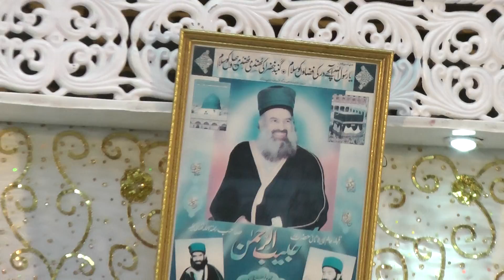06-09-2015 Youm - E - Lasani ( R.A) in Birmingham